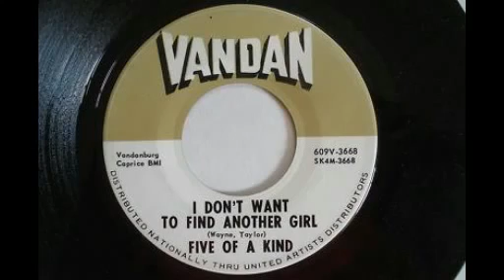Five Of A Kind - I Don't Want To Find Another Girl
Five Of A Kind - Never Again / I Don't Want To Find Another Girl - 7'' - 1966